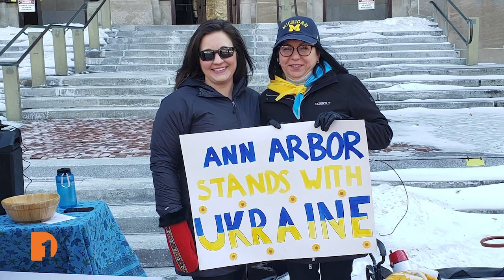Searching for Truth in Lies: Local Ukrainians React to Russia Conflict, Misinformation Campaign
As everybody watches the developments of the Russian-Ukrainian conflict closely, elsewhere online there are forms of disinformation from Russian supporters beginning to populate alongside major news headlines. What's fact and what's fiction? One Detroit's Bill Kubota talks with two local Ukrainian-American attorneys, Natalia Kujan Gentry and Danylo Terlecky, to learn about their efforts to tell the real stories of the conflict overseas, and their battle to fight back against the misinformation being spread online. Plus, they share the support they’re providing to others and the change they want to see.